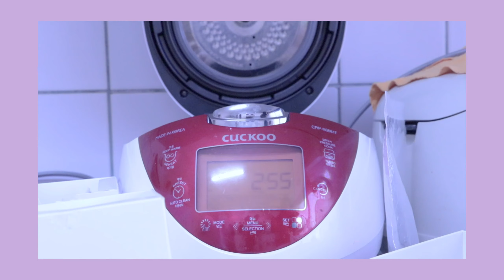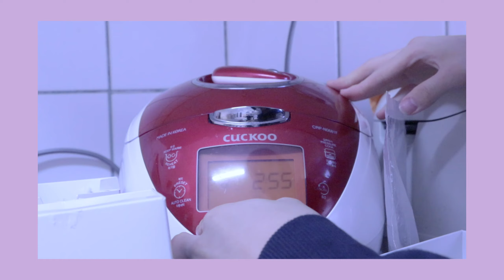[Vlog] My morning routine روتيني الصباحي